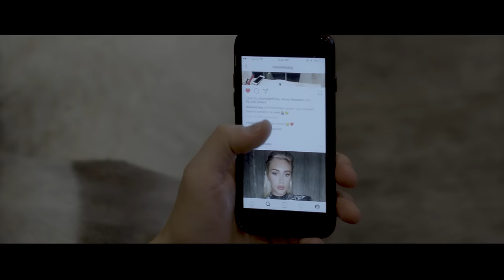Sammy Wilk - Let It Go (Official Music Video) - Sammy Wilk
Directed by Nate Perry and Sammy Wilk
Music Produced by Dream Addix